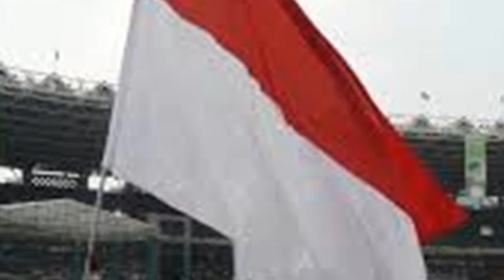Ini Jawaban Gus Anam Atas Tuduh4n Bahwa Hormat Bendera Merah Putih Syirik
Chanel ini berisi video pengajian, ceramah umum, sholawat, khutbah dan video tentang berita islami, Islam Terkini, Khazanah Islam, dll.
Semoga bermanfaat.